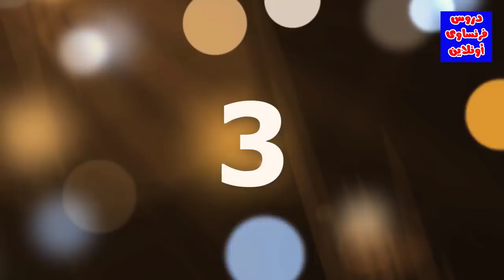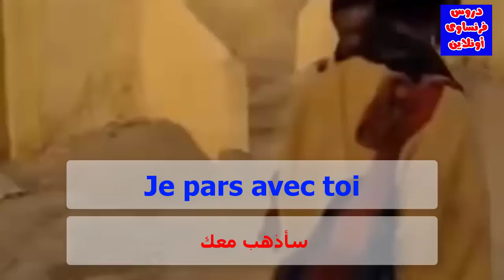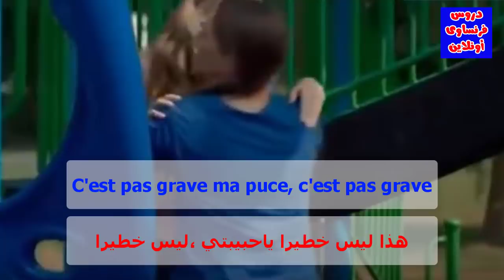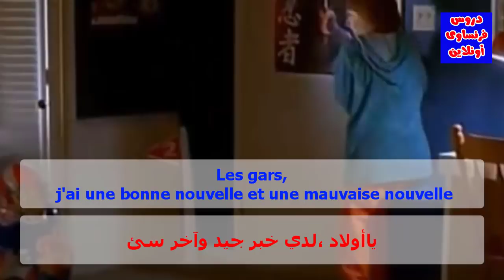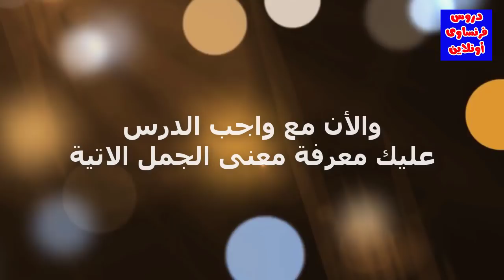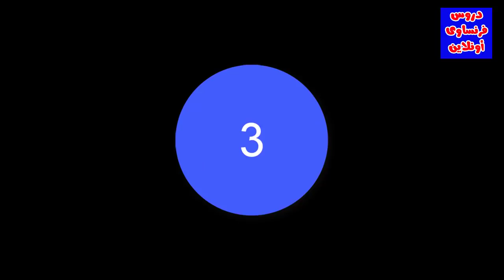أفضل طريقة لتعلم الفرنسية من مقاطع الأفلام (2)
طريقة رائعة لتعلم اللغة الفرنسية من مقاطع الافلام المترجمة مع الكرار

تعلم اللغة الفرنسية بطريقة التلقين السمعى والتكرار
تعلم اللغة الفرنسية من مقاطع الافلام المترجمة